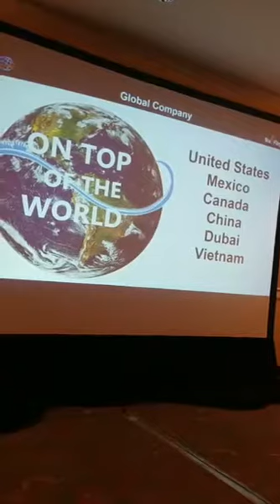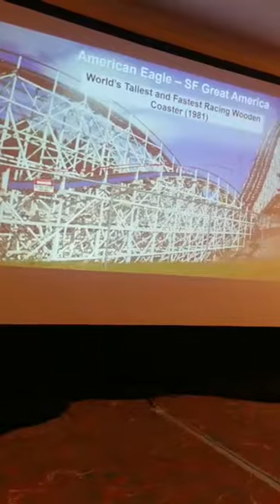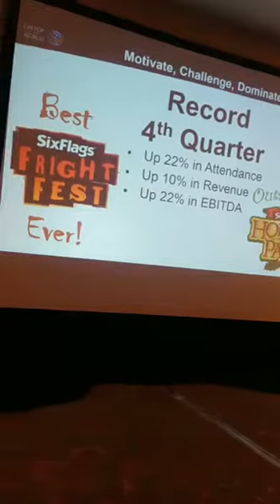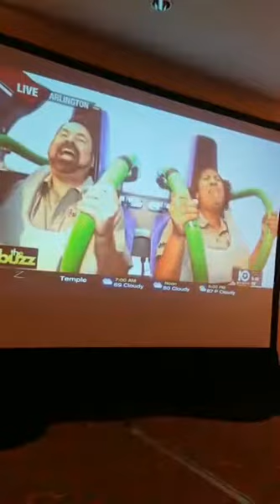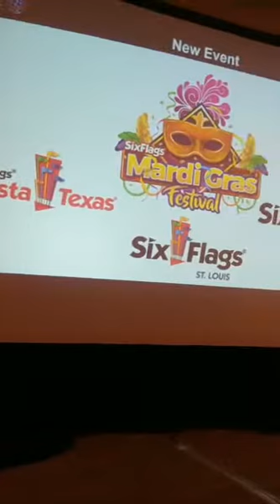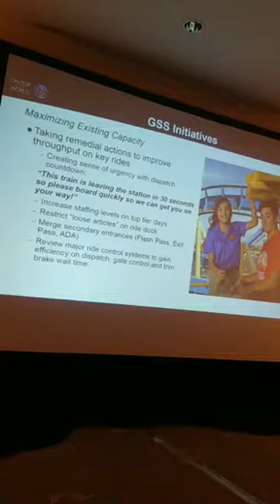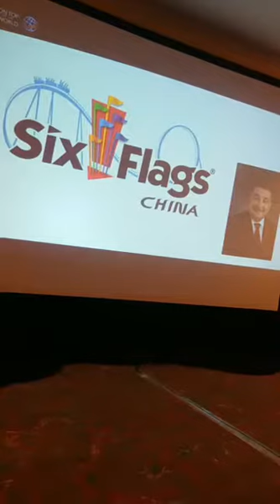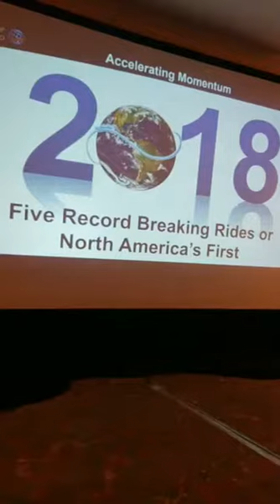Coaster Con XL Six Flags CEO-John Duffey Keynote Presentation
Coaster Con XL in San Antonio. Here's broadcast of keynote speaker, Six Flags CEO John Duffey.